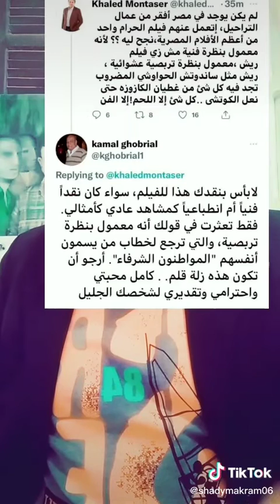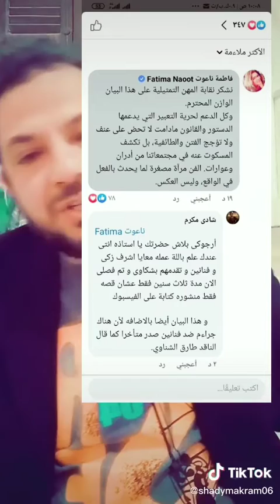موجه لاشرف زكى وضح لنا سقفك فى حرية الفن و التعبير .. انا شايف اخرك مستوى خلع الكيلوت .. شادى مكرم